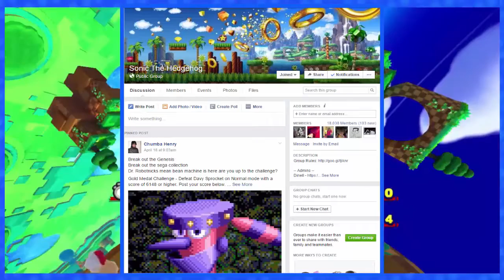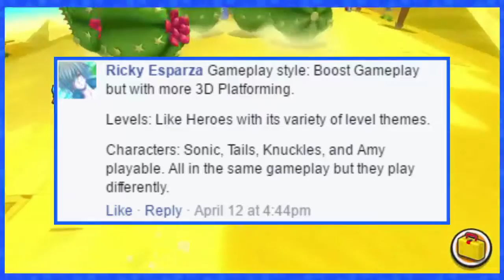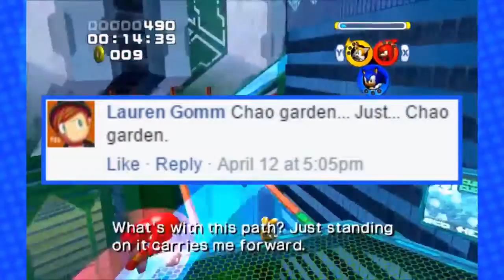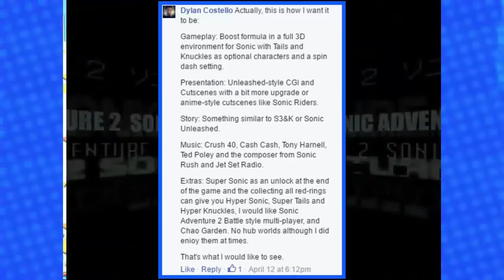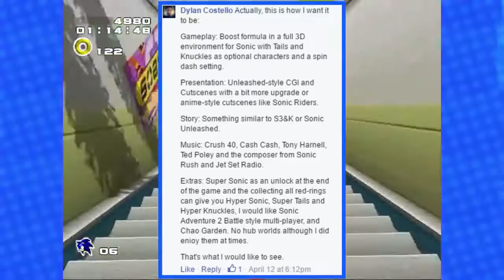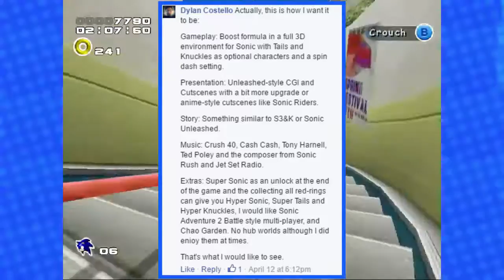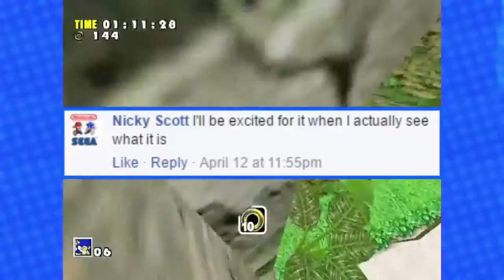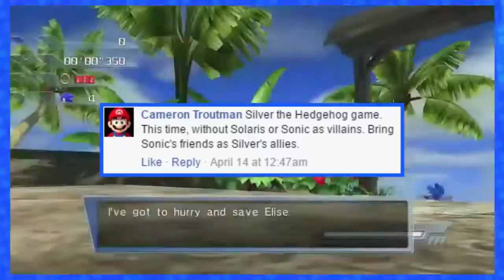Sonic 25th Anniversary Ideas (Discussion)